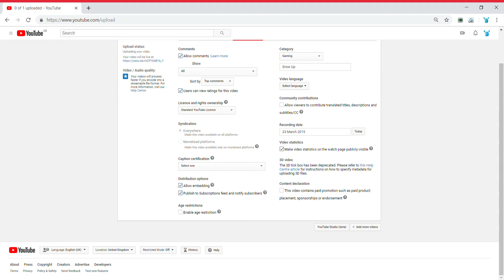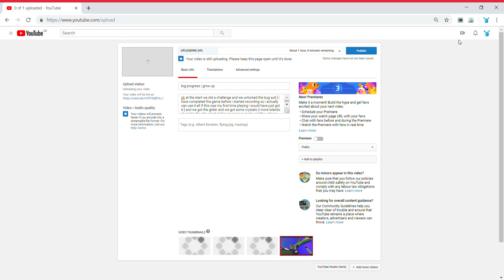this happened last grow up video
. ok thats not the only thing but by the time it did upload it was march 24 it was march 23 in the recording to go to my group